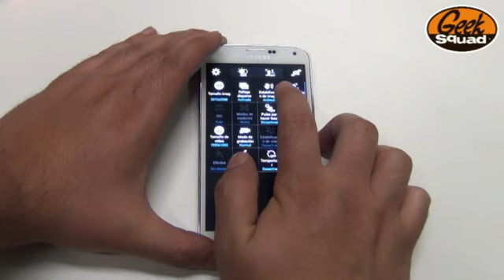TIP: Cómo activar estabilizador de imagen en Galaxy S5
Sácale el máximo partido a tu Galaxy con este consejo de Geek Squad. Y si aún no tienes un S5, visita para conseguirlo al mejor precio garantizado